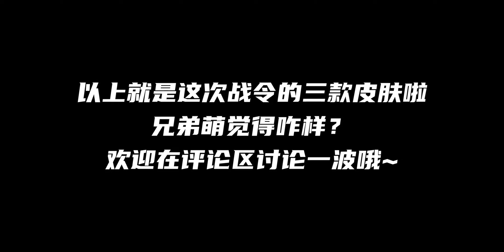百里守约老夫子战令新皮肤【百相守梦】预览！55级守约给几分？